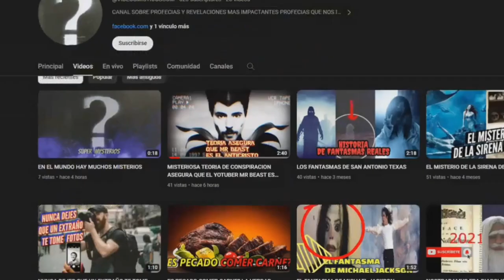JESÚS ERA UN MUTANTE QUE TENIA PIEL VERDE Y PROBLEMAS EXISTENCIALES NO ERA DIOS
el cine y la biblia nos dice que jesus era dios que era un hombre con apariencia humana muy carismatica sin embargo la biblia nos miente segun una carta encontrada en israel escrita por un hombre que conocio a jesus revela que jesucristo tenia la piel verde y ojos rojos que aunque no parecia un humano esto tenia una explicacion pues la explicacion para esto esque jesus era un mutante humano sus padres jose y maria los cuales lo tubieron de manera natural le dijeron a jesus que tenia ese color de piel porque era DIOS